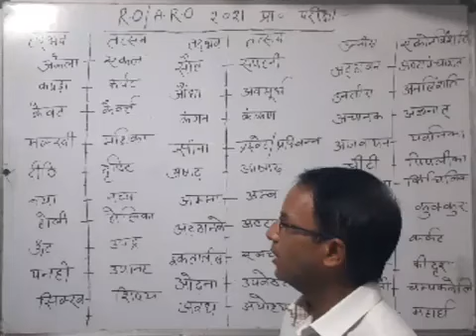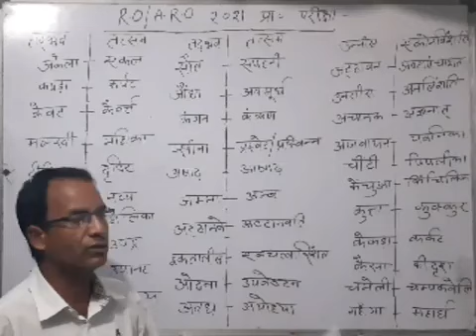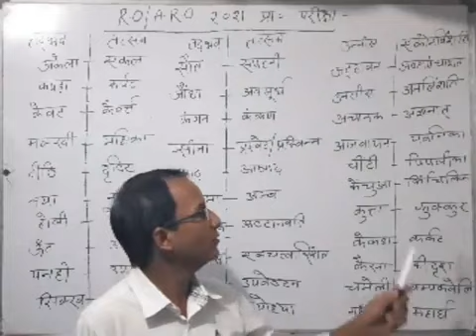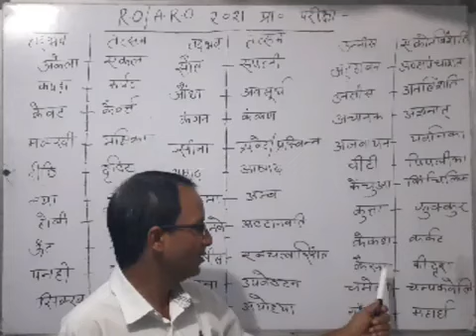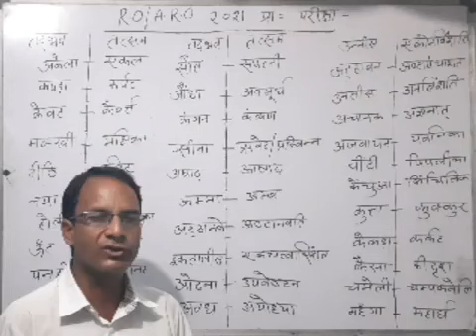L-5:तत्सम और तद्भव| HINDI (हिंदी) | समीक्षा अधिकारी 2021(REVIEW OFFICER 2021) | UPPCS |BY RR YADAV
90 DAYS PLAN VIDEO LINK

हमारी टीम UPPCS 2021 PRE(किसी भी टीम member के द्वारा कोई भी फीस नहीं ली जा रही है, इन सबमें पढ़ाने का कीड़ा है इसलिए आगे आए हैं)

The Hindu - Experienced faculty (Editorial or 1 topic for mains)-Recorded

Science- Already selected (10 year experience in science 2012 batch) -Recorded(most imp Private video For Top 100)

History,Polity,ENV-- by PRIYANSHU DUBEY -LIVE(For all & most imp Private video for TOP 100)

Top 10 GS MOCK MCQ- Already selected (FOR ALL & RECORDED)

Top 10 The Hindu MCQ- BY PRIYANSHU DUBEY (For All & RECORDED)

Geography -already selected ( 7+ year experience in teaching)-RECORDED & (Private Video for Top 100)

Current affairs/Weekly Bulletin - BY PRIYANSHU DUBEY-LIVE VIDEO

हिन्दी- 5 year experience & Top educator-RECORDED

Content टीम - fully dedicated & experience of 5+ year in this field ( हमारे सारथी इनके बिना कुछ भी सम्भव नहीं)

Playlist THE HINDU DAILY MCQ

Playlist GS MOCK 1O MCQ DAILEY SERIES

GENRAL HINDI PLAYLIST UPPCS REVIEW OFFICER 2021

UP SPECIAL 10 LECTURE SERIES